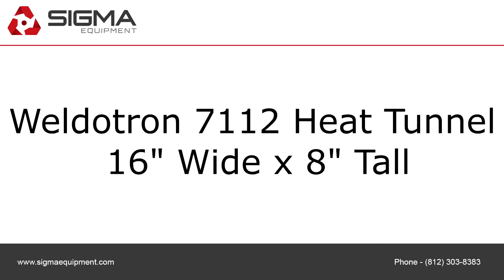Weldotron 7112 Heat Tunnel 16" Wide x 8" Tall.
to purchase or view details about the Weldotron 7112 Heat Tunnel 16" Wide x 8" Tall.